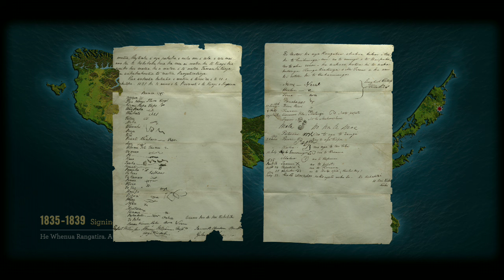He Whenua Rangatira. A Māori land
See the history of Māori arrivals from 1200, European arrivals from 1642 and the  signing of He Whakaputanga from 1835 to 1839.

This animation is from the map table at the He Tohu exhibition.
The map table is a 3D canvas that stories are projected onto from above.

He Tohu is presented by Archives New Zealand Te Rua Mahara o te Kāwanatanga and the National Library of New Zealand Te Puna Mātauranga o Aotearoa, both of which are part of the Department of Internal Affairs.